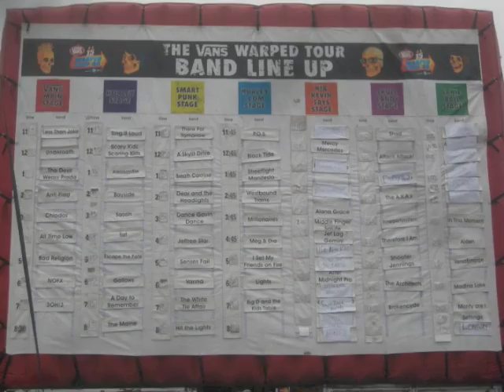Concert Special: Warped Tour '09 (3 of 3)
(63)

1. Bad Religion (0:08 - 0:26)
2. NOFX (0:27 - 1:09)
3. 3OH!3 (1:10 - 8:17)
4. Hit The Lights (8:18 - 8:44)